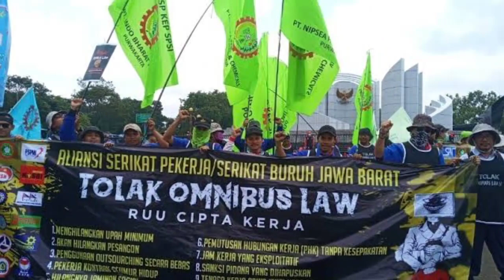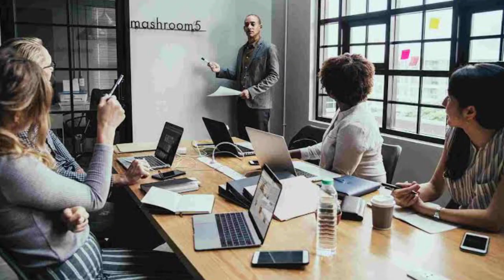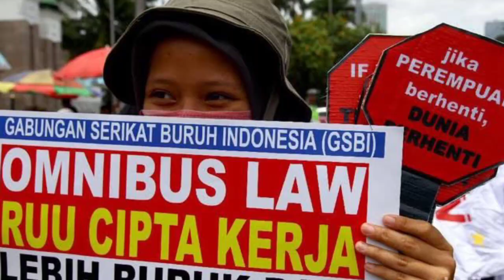Jurgen Habermas: Teori Tindakan Komunikatif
Tayangan berikut menjelaskan tentang Teori Tindakan Komunikatif dari Jurgen Habermas. Teori ini merupakan revisi terhadap madhab pemikiran dalam Sosiologi yang disebut sebagai Frankfurt School. Tidak seperti gagasan Sosiologi positivis yg afirmatif pada langgam rasio modernitas, Frankfurt School melalui tiga eksponennya: Adorno, Horkheimer dan Marcuse melancarkan kritik tajam pada ketimpangan sosial akibat dari nalar instrumental modernitas. Selepas tiga eksponen madhab tadi, Habermas mewarisi sekaligus mengelaborasi Teori Kritis utk menawarkan optimisme emansipatoris masyarakat modern melalui apa yg disebutnya dng Tindakan Komunikatif (communicative action).
Bagaimana Penjelasan lengkapnya? Yuk simak saja pada tayangan berikut.
Ref.
Don Martindale, The Nature and types of Sociological Theory. USA: The Riverside Press, 1960.
Doyle Paul Johnson, Teori Sosiologi Klasik dan Modern. Jakarta: PT Gramedia, 1986.
George Ritzer ; Douglas J. Goodman, Teori Sosiologi Modern, Jakarta : Kencana Prenada Media., 2011.
Host          : Dr. Dede Syarif
                                         Madihatur Rabiah
Content editor   : Paelani Setia., S. Sos
Data dan organisasi  : M. Akbar YT

Salam, PS